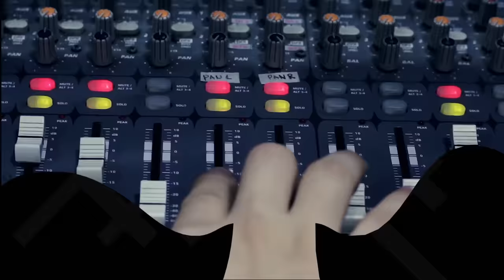Ocho Pa by Grin Department | Rakista Live EP412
Grin Department Performs "Ocho Pa" live at Rakista Radio.

Lyrics:

"Ocho Pa"

Lunes hanggang sabado
Puro nalang trabaho
At pagsapit ng Linggo
Kailangan may negosyo
Maghanap ng raket
At baket?
Para laging may laman
Ang aking wallet
Ang panget, ang panget
Ng laging nakasabet
Bitin sa hangin
Ang bukas pag walang makain
Wag na kong tanungin
Kung may bigas pang isa-saing
Sakit na isipin
Taas na ng bilihin
Pilitin mong abutin
Kita mo makakaraos din
Oh, yeah! Oh, yeah!
Nung una inyo
Pa kayang naalala
Sa ah eh hi oh uh
Meron akong ibinibenta
Shampoo day!
Shampoo day!
May Libre kayong
Tooth-paste!
May Libre kayong
Tooth-brush!
May Libre kayong
Tooth-paste!
May Libre kayong
Tooth-brush!
At tsaka po kendi
At tsaka po keso
At tsaka po kerot
At tsaka po kee-tchup!
Kaya ngayon
Heto na naman ako
Nagbi-business
Ng kung ano-ano
Merong ballpen, pentel-pen
At pwede mo rin akong
Maging boyfriend
Basta't seven, uuwi
Na ako sa amin
Kase meron pa
Kong gagawin!
Mqgpapa-suso nitong
Alaga kong tuta!
Uyy! merong
'Sang chick.
Gusto nya raw
Akong ma-meet!
Umorder siya sakin
At bibili ng meat!
Itong aking longganisa
Ang kanyang korsonada
Kasi malaki, kasi mataba
(Ngeh!) at mahaba!
Ako'y kanyang niyaya
Doon sa kanila
Wag daw akong mahiya
At siya'y nag-iisa!
Oh, Lika na!
Oh, Lika na!
Patitikim ko na!
Oh, sige na!
Oh, sige na!
Oh, malapit na
Oh, eto na!
Oh, eto na!
Ilalabas ko na
Oh, eto na!
Naku! Naku! Naku!
Oh, tinda kong Longganisa!
Oh, tinda ko!
Oh, tinda ko!
Oh, tinda ko!
Oh, tinda ko!
(Here we go!)
At ang nangyari
Ako'y nawili
Makuwento siya kase
At hindi corny
Ginawa ko ng lahat
Sa kanya wala ng boundary
Sinakyan ko na siya!
Kasi, sinakyan niya narin ako
Ngunit ng bilangin ko!
Nung inabot niya
Sa palad ko!
(Nung inabot niya)
Kulang pa
Ang sabi ko!
Kulang pa
Tanong niya ay magkano?
(Magkano, magkano?)
Miss, miss!
Otso pa!
Otso pang
Ibayad mo!
(Repeat 13x)